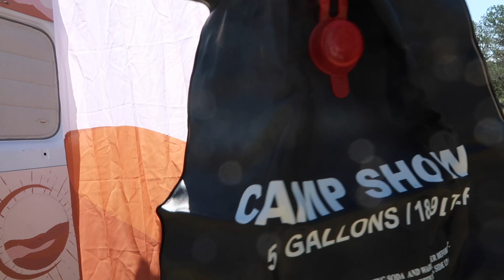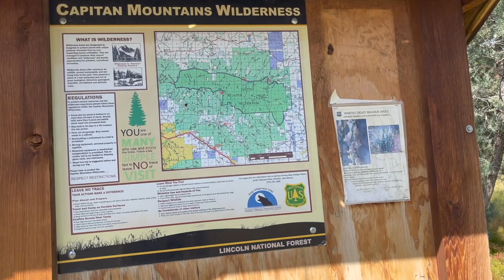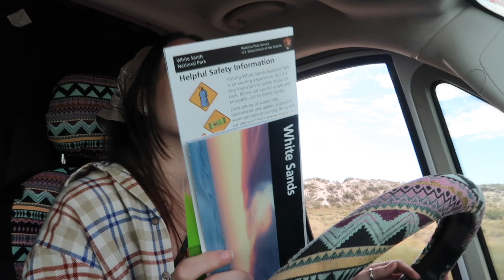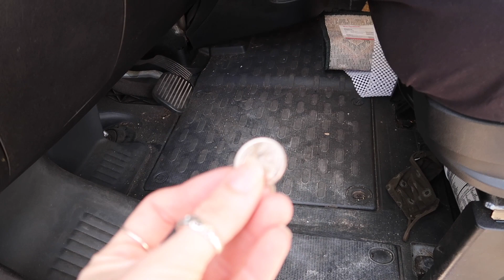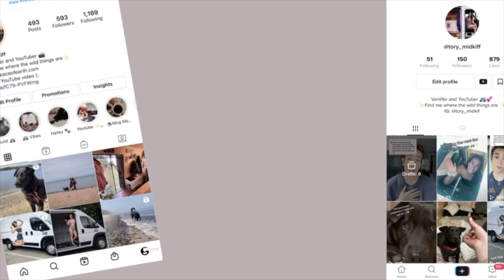My First Time SOLO CAMPING // SOLO FEMALE VAN LIFE VLOG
Join me this week for my first ever night of solo camping in the Capitan Mountains!  I couldn't have asked for a better campsite than this one for my first night alone in the forest. Getting settled into my new tiny home on wheels this week as I break in my outdoor shower and my roof ladder for the first time (and I didn't even fall off the roof!) This weeks video is packed with adventure, from more electrical issues, a sunset that stopped my heart, and my first National Park of my trip.

Tune back in next Tuesday because I have some house guests flying in and we have a GRAND adventure in store for us (hint hint).

Chapters:
00:00 - intro
00:46 - made it to camp!
03:10 - my outdoor shower set up
05:03 - outdoor shower essentials
06:27 - cold but refreshing
09:23 - lets catch up a bit (:
11:54 - afternoon adventures
14:24 - the roof deck trial run
16:55 - dinner with a view
20:11 - off to White Sands National Park
23:45 - welcome to Arizona
24:50 - some more electrical issues and a sunset
28:02 - bloopers

roof deck ladder:

You can find all of my van build and design inspiration over on my All Things Van Life Pinterest board:

Tour our (old) Van!

Filmed on Canon Powershot G7 X Mark II